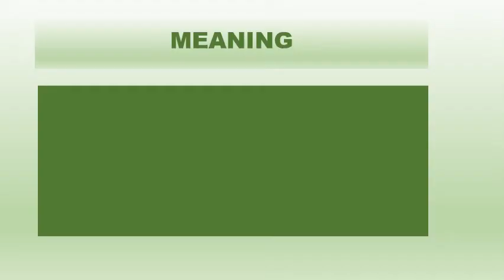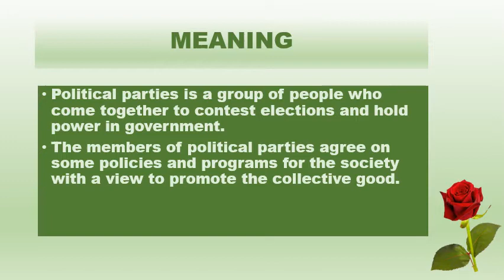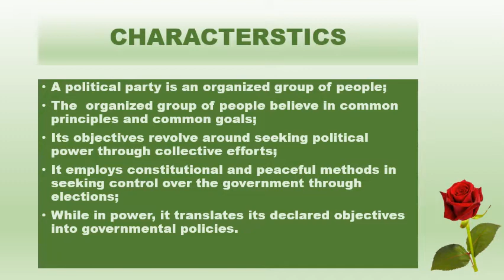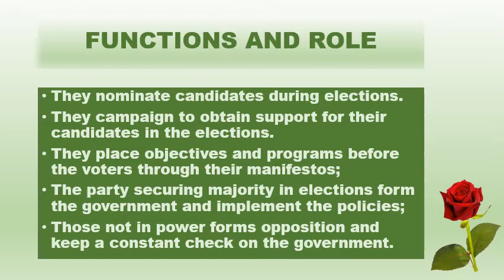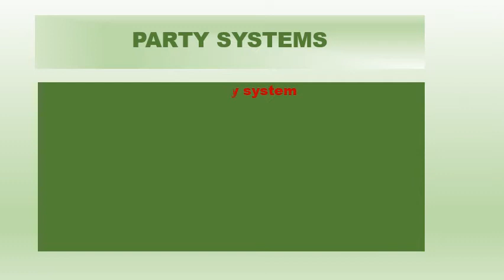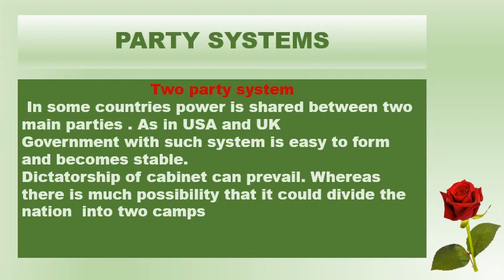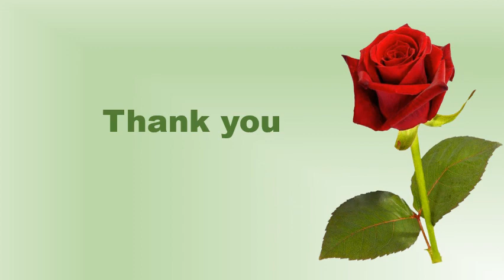Pratishthan Learning Center | Social Science | POLITICAL PARTIES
A video on POLITICAL PARTIES  for the underprivileged children by our teacher.

1. Vidyananda School :. Vidyananda School is a regular school program that runs classes at age appropriate levels from KG to Grade 12. Here we believe in nourishing the roots through a strong primary and basic education. The primary curriculum is as prescribed by NCERT.
2. Pratisthan Learning Center : Pratishthan Learning Center is for those students who have fractured education, enables them to complete from Grade 6th to Grade 10th in 3 years, so that they can complete their 10th Grade in the right age.
3. Aarogya Wellness : Aarogya Wellness is a healthcare program that provides free food & medical access to students. We have twice a week free OPD that takes care of primary/secondary healthcare and invasive surgeries. Over 6000 cases have been treated so far, including 2 heart surgeries.
4. Jeevika : Jeevika is the In-House Skill Development Program which provides skilling opportunities for wide base of educational levels. The courses involved in Jeevika are- Banking & Financial Services, Electronics & IT hardware industry, Healthcare Services, IT & ITes, Transportation and Logistics, Retail, Telecommunications and Tourism & Hospitality.
5. Sahyog : Sahyog is an outreach program that provides infrastructure development & academic support to government schools and other non- profit schools. So far one government school with 110 students has been benefited.